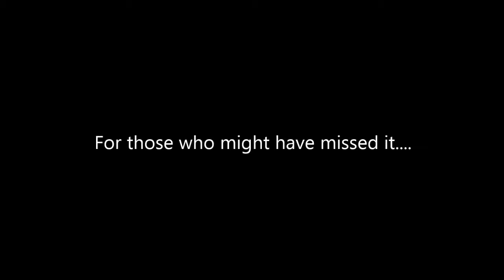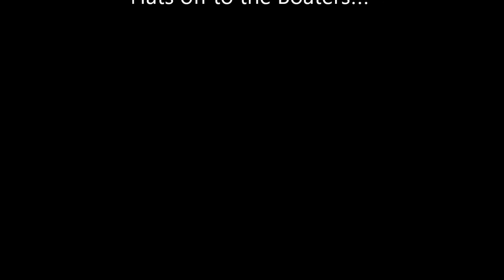Bauneg Beg Boat Parade and Fireworks!